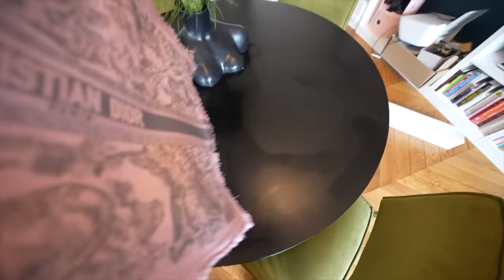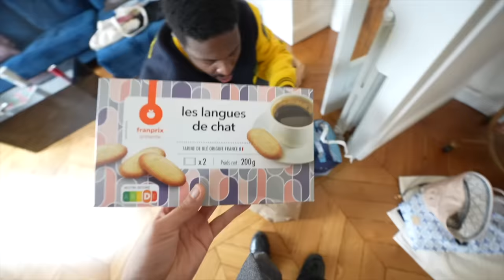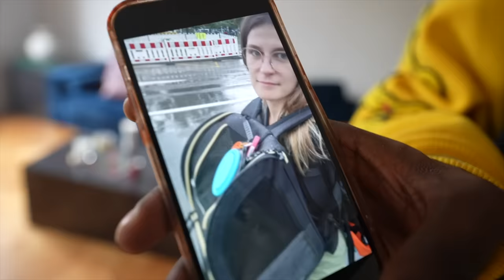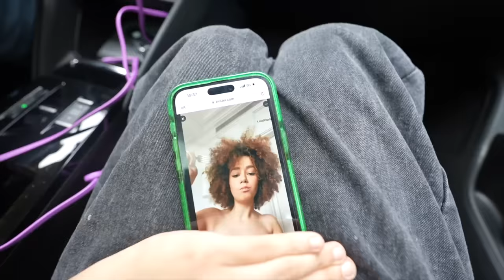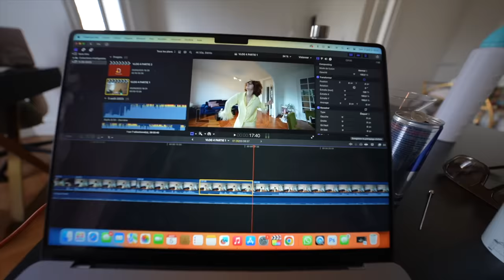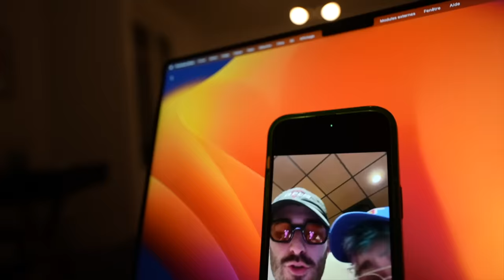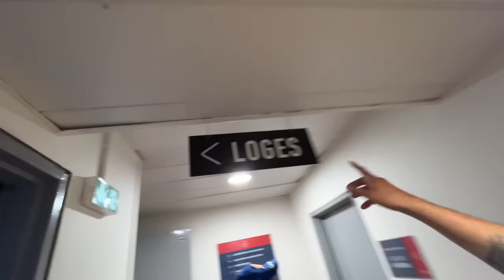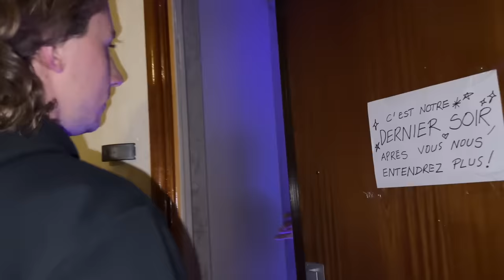elle est devenue maman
Solene vous a caché un heureux évènement...

Pop Up: 12 rue Philippe de Girard 75010 Paris
Ouverture de la boutique de 10h30 à 20h et fermeture du restaurant à 21h.

✰ Copyright ✰
▹Introduction by: Florine Guillanic
▹Miniature ToBeLikeJu

Commente " il est où le chat " si tu as lu la barre d'info en entier. :p